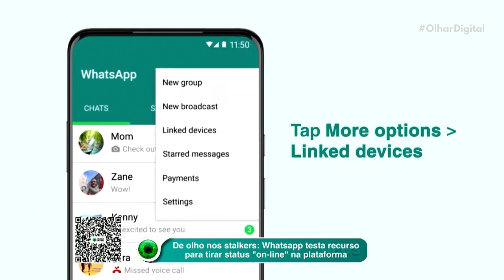WhatsApp testa esconder o status "online" de desconhecidos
Segundo o site WABetainfo, o WhatsApp está testando um recurso para não mostrar o "online" e o "visto por último" para pessoas com as quais o usuário nunca trocou mensagens.